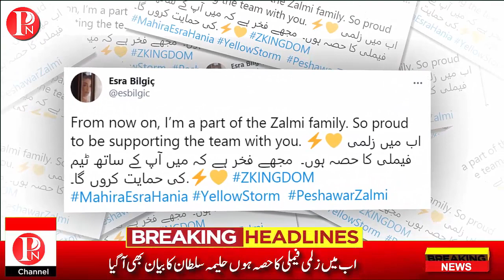Turkish Actress Esra Bilgic Statement About PSL6 || PSL 6 Latest News